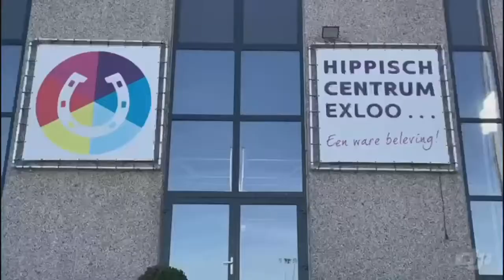RVS Dutch Dressage Horses Glamourboy